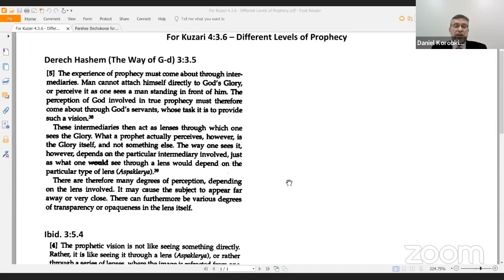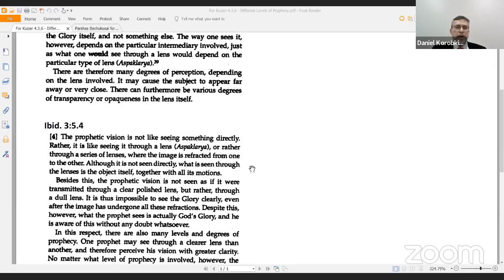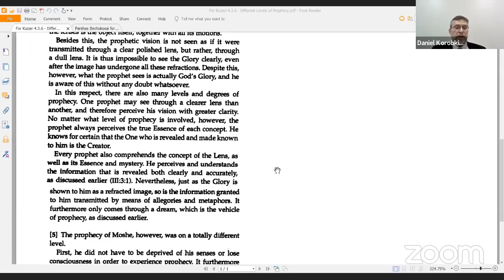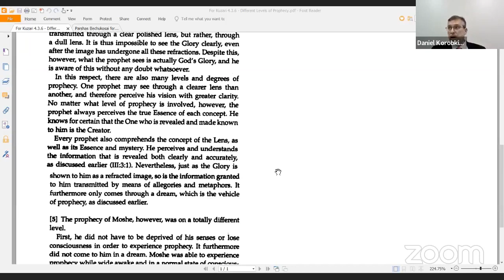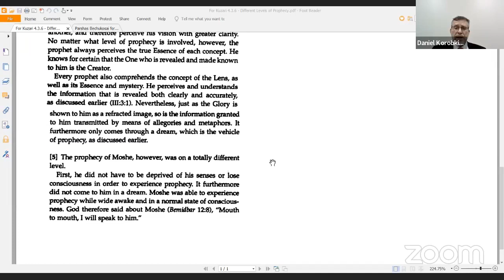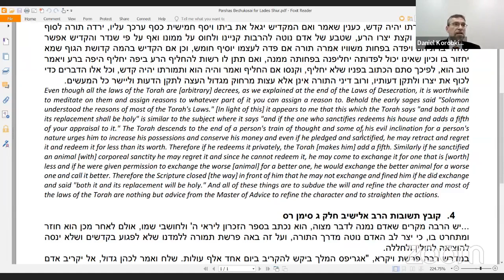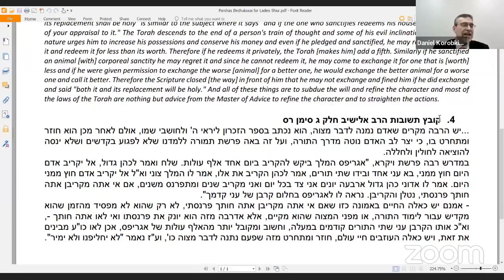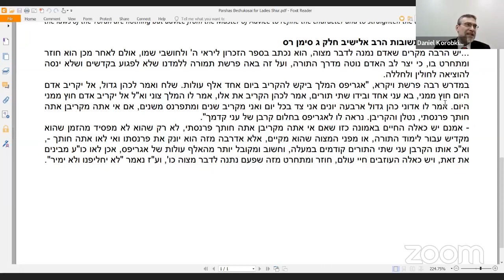Kuzari+Parshas Bechukosai - Divine Service: Enthusiasm vs. Regret